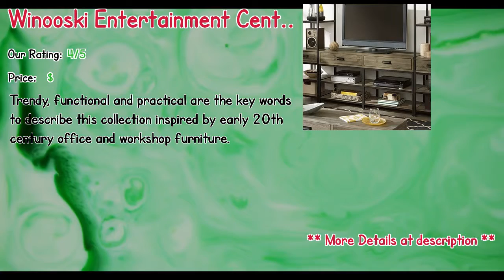Top 10 Best Upcycled Entertainment Centers 2019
** Winooski Entertainment Center for TVs up to 55"
** Neida Entertainment Center for TVs up to 60"
** Imane Entertainment Center for TVs up to 60"
** Jacobsen Entertainment Center for TVs up to 50"
** Warner Enterntainment Center for TVs up to 70"
** Brookins Entertainment Center for TVs up to 60"
** Milliner Entertainment Center for TVs up to 70"
** German Entertainment Center for TVs up to 50"
** 20200 TV Stand for TVs up to 65"
** MacArthur Park Entertainment Center for TVs up to 65"

Our complete review, including our selection for the year's best Upcycled Entertainment Centers, is exclusively available on Spyer Home Decor.